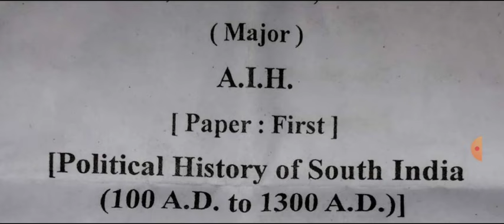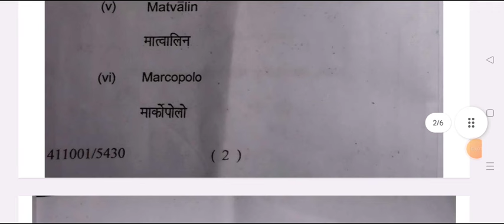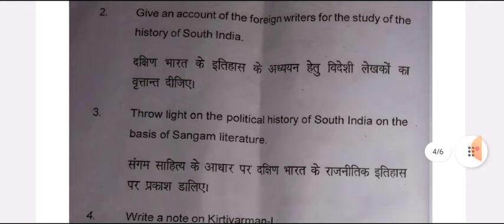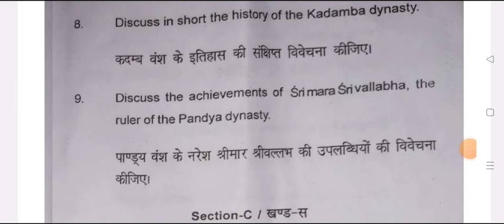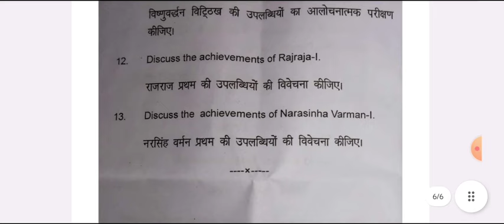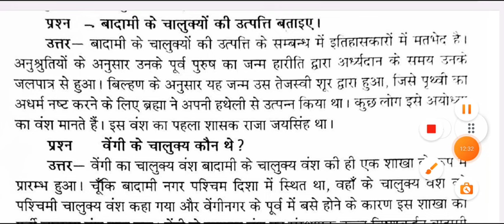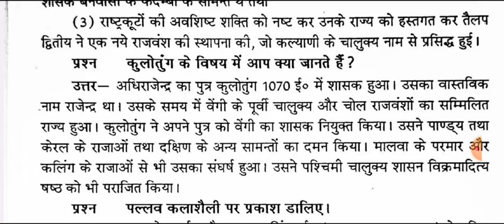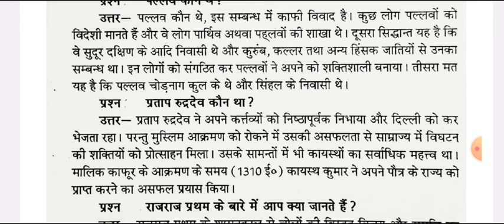महासंग्राम B.A 4th Semester History Important Question 2024 | ba forth semester prachin etihas rmlau